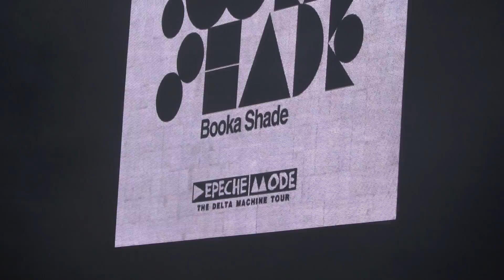Booka Shade live inTel Aviv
Before Depeche Mode concert